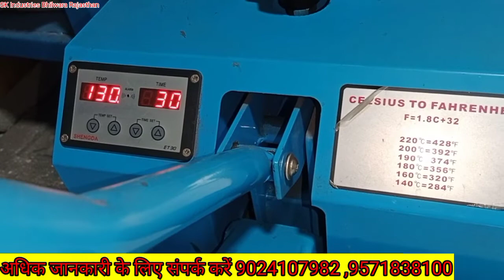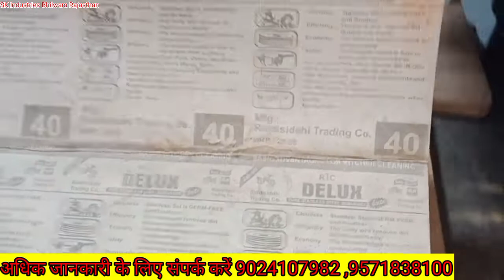एक ही छोटी सी मशीन से बनाए अलग अलग तरह के प्रोडेक्ट 😍/शुरू करें अपना लघु उद्योग 😍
s.k industries bhilwara rajsthan all kinds of machines

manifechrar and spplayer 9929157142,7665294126